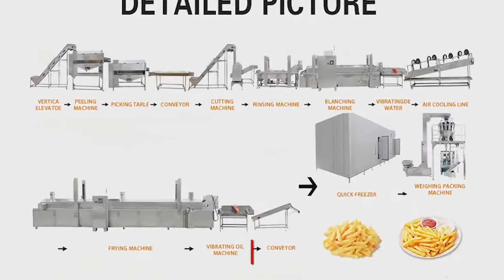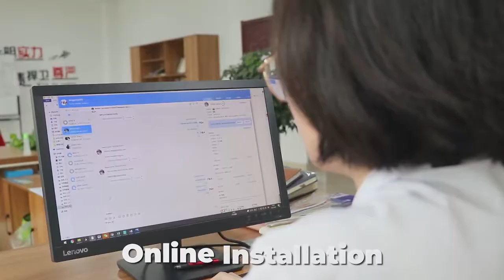Potato processing machine professional machine factory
Zhucheng Xinxudong Machinery Co.,ltd is established in 1998. We are the pioneer in the line of manufacturing of batch fryer, continuous frying machine, potato chips processing line, frozen French fries processing line, Burger, nuggets processing line and IQF and other food processing machinery.
In order to expand business scope, now we have three companies:  Zhucheng Xinxudong Machinery Co.,ltd ‘s main products is various types of frying line, Potato chips/ frozen French fries production line . We have 11 engineers who supply drawing, design for our production line. There are more than 50 domestic salesmen who sell our machinery in domestic and they distribute in different area. For international business, we find customers from world through alibaba, internal trade and other tools. Now our machinery is sold to USA, UK, Germany, Spain, Saudi Arabic, Argeria, Philippines, Malaysia, Indonesia, India, Argentina and all over the world.
We established potato chips line in Pakistan, Bhutan, India this year, and sold frozen French fries production line to Saudi Arabic, Argeria  and Brazil.
We have CE and other certificates.